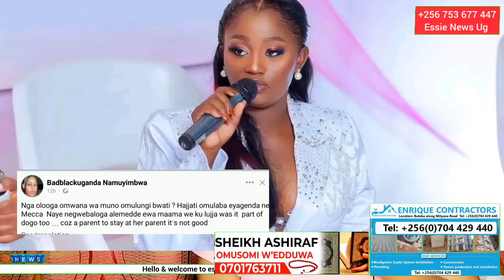Ekiri ewa Pastor bujingo Pentagon myeee😩 laaba ekiri ku Church Susan makula olutalo aluyingidde